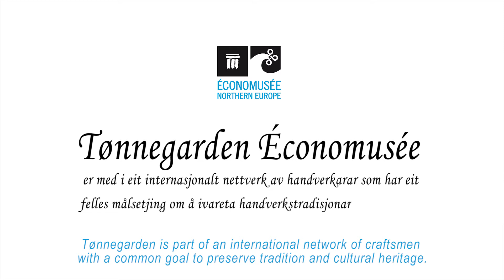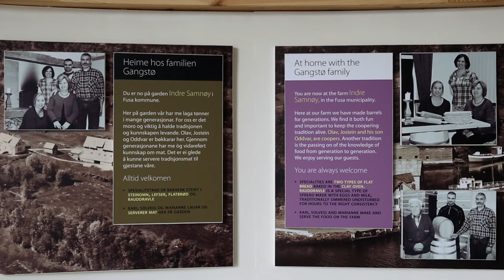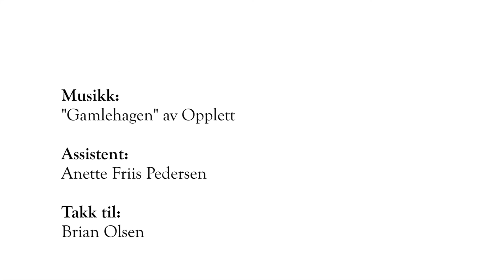Tønnegarden Économusée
Sildetønna har vore produsert i milliontal langs heile norskekysten. Kunsten å lage tønner er utdøyande, men på Tønnegarden ÉCONOMUSÉE er det storproduksjon! I ny verkstad tilbyr familien ei unik innføring i bøkkerkunsten. Samstundes kan du få ei tradisjonell matoppleving med deilig, steinomnbakt brød.
Far og son Jostein og Oddvar Gangstø, er dei to som produserer tønnene på Tønnegarden. Kunnskap og handtverk har vore overført frå slektsledd til slektsledd, i alt 5 generasjonar. Bøkkarrene po Tønnegarden ynskjer at handverket skal leva og overførast til nye generasjonar.

The herring barrel was produced in millions along the Norwegian coastline. The art of coopering is diminishing but at Tønnegarden ÉCONOMUSÉE the production is going at full speed. With a new workshop up and running, the family offers a unique experience in learning how barrels are made. You are also welcome to taste delicious goods baked in the stone oven.
Father and son Jostein and Oddvar Gangstø are coopers who learned the craft from older generations. Their ambition is to ensure the continued existence of the craft by teaching new generations at Tønnegarden.